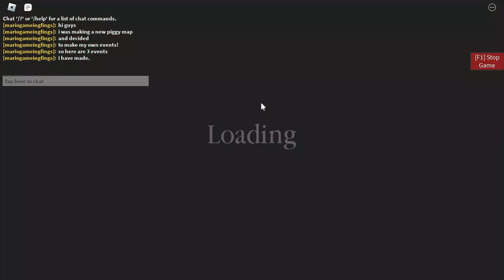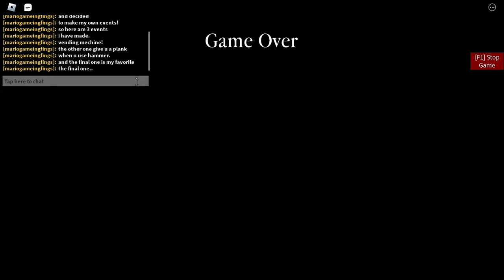3 Custom piggy events used from the new link tools!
3 custom events I have made!
Sorry no thumbnail!
Credit To Gryefelliex For the Vending Mechine!